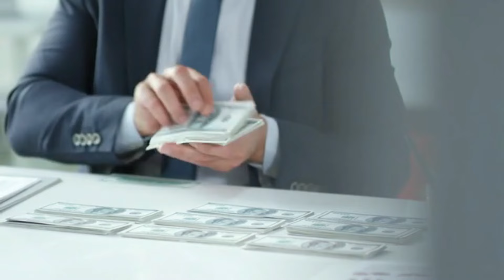Business Ideas | Small Factory business idea at home in Pakistan 2024 | bandtprofessions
🏭✨ Ready to become your own boss? Discover visionary small factory business ideas you can start at HOME in Pakistan in 2024! In today’s video, we unveil innovative and lucrative manufacturing concepts tailored for every aspiring entrepreneur. From eco-friendly products to handicrafts, learn about cost-effective methods, required resources, and crucial tips to turn your passion into profit. 🌱💰

Whether you’re a student, homemaker, or looking for a side hustle, these scalable ideas can lead you to financial independence while staying in the comfort of your home! 📈💡